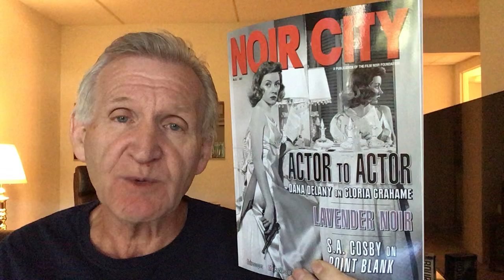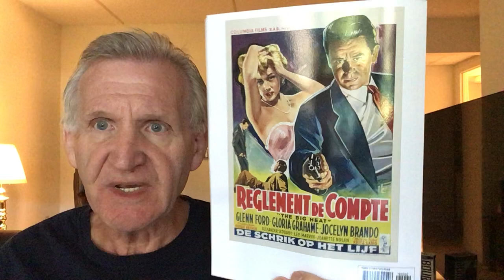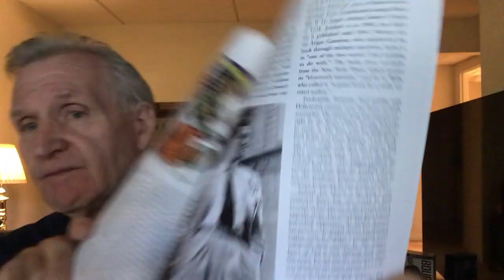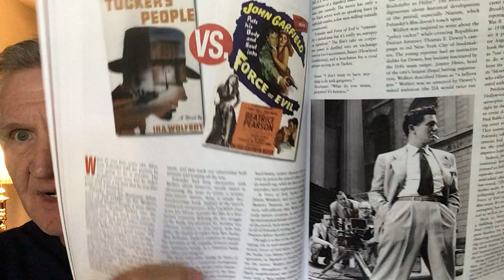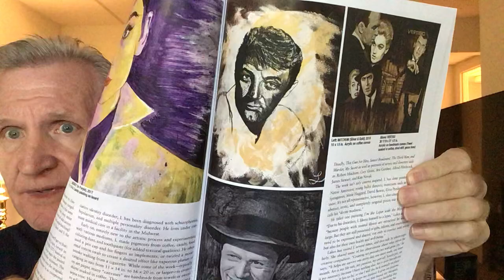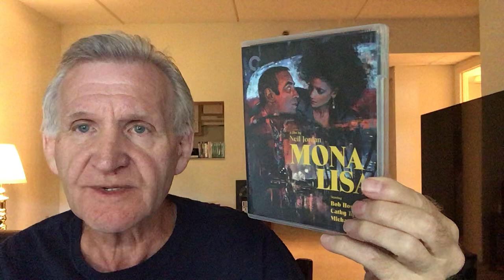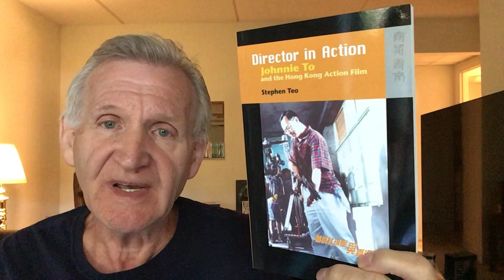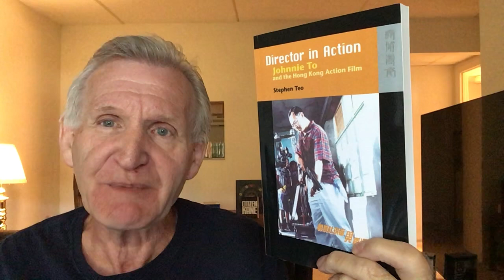NOIR CITY MAGAZINE plus some movie books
I discuss the recent issue of Noir City magazine and three movie related books I am currently reading.